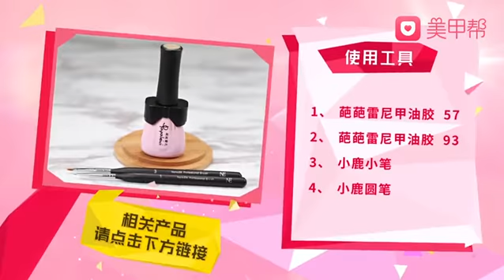绿色翡翠灵气逼人，教大家画出这样的翡翠